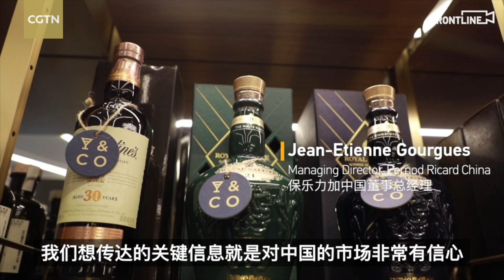Global wine and spirits giant Pernod Ricard aims high in China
Many global wine and spirits giants are hoping to gain more of a foothold in the Chinese market through the annual China International Import Expo. As a third time participant, the world's second largest wine and spirits seller Pernod Ricard has high expectations. CGTN's Wu Lei sat down with the head of their China operations.